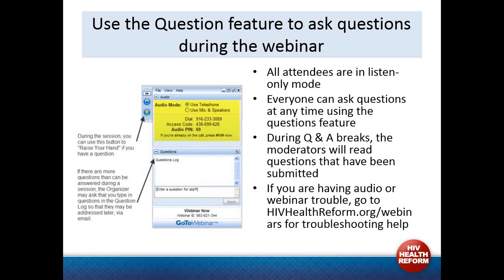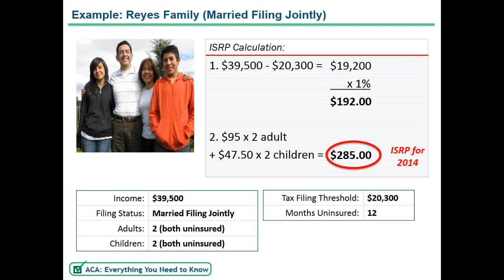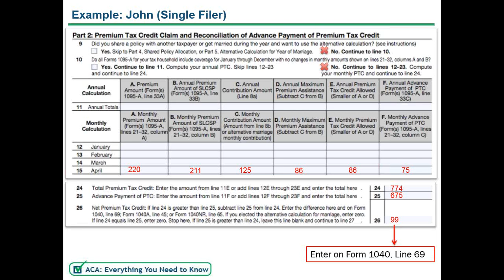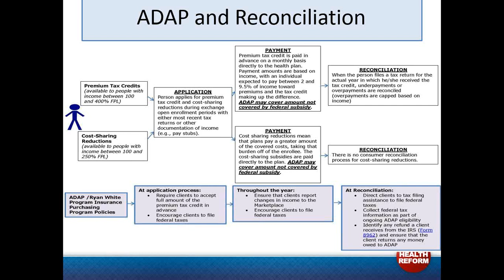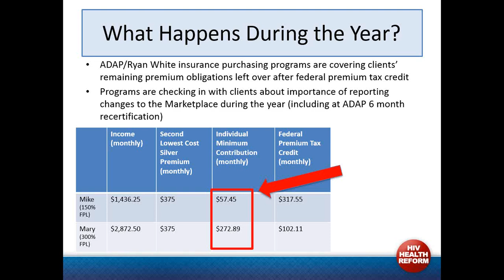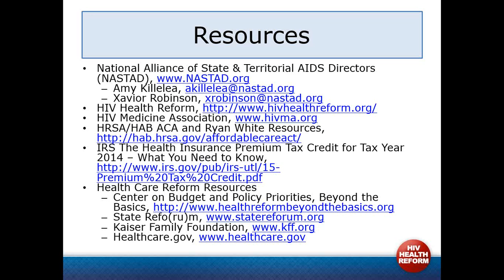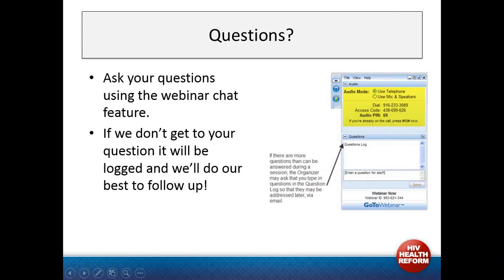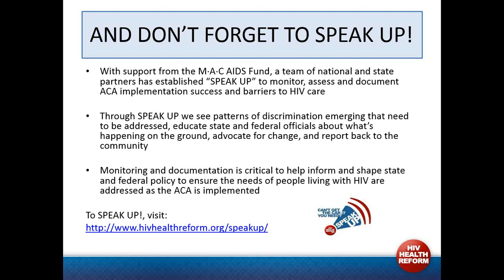Preparing for tax season: The impact of the ACA on filing, penalties and tax exemptions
As tax season is upon us, it is important to file both promptly and correctly. For most taxpayers, they will simply check a box to indicate that each member of their family had qualifying health coverage for the whole year. For taxpayers who received advance payments of the premium tax credit or are claiming the premium tax credit, there is a new form they will have to complete and the tax filing process may become a bit more complicated.

This webinar provides helpful information related to the new tax filing process and features an in depth look at the basics of filing taxes, the impact of the ACA on filing, the reconciliation process and how the AIDS Drug Assistance Program (ADAP) fits into the mix. This webinar is for both individuals who are looking for information about filing their own tax return, as well as providers and navigators who may be helping clients or community members file a tax return.

Presenters include:
Amy Killelea, Associate Director, Health Systems Integration, National Alliance of State and Territorial AIDS Directors
Judy Solomon, Vice President for Health Policy, Center on Budget and Policy Priorities